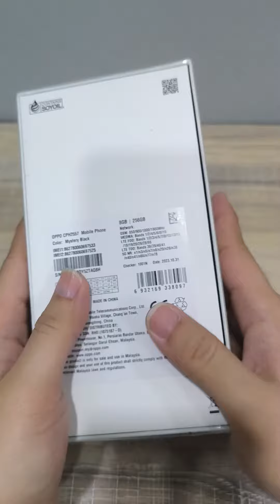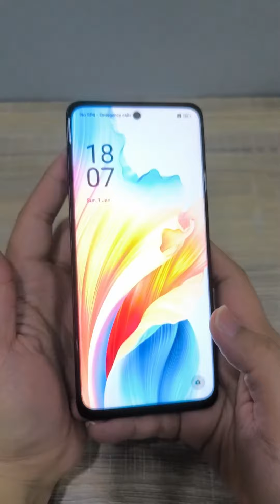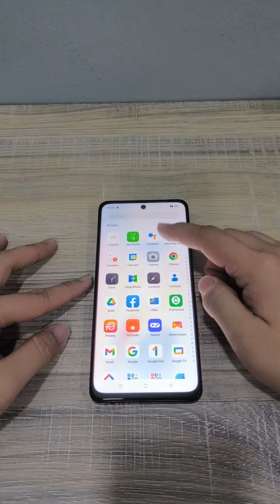OPPO A79 unboxing